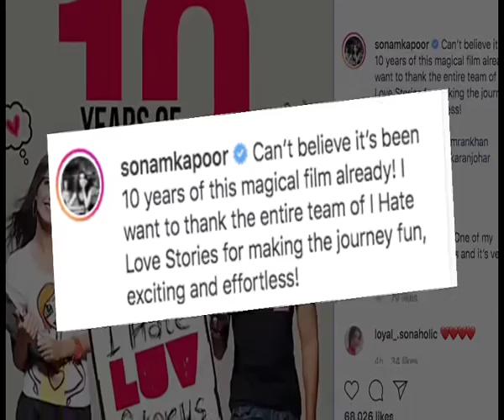I Hate Love Stories turns 10 Sonam Kapoor is nostalgic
Actress Sonam Kapoor and Imran Khan starrer film 'I Hate Love Stories' has completed its 10 yrs today.